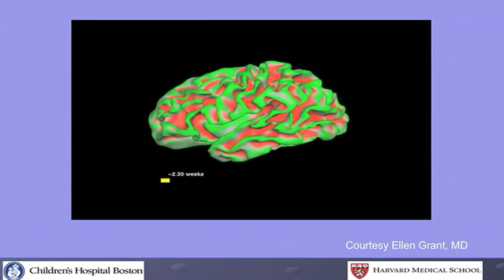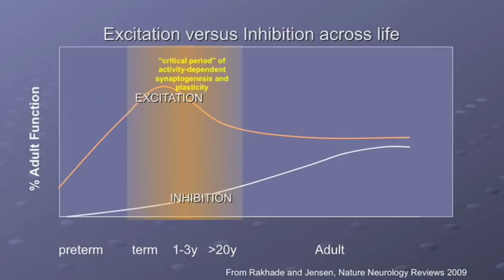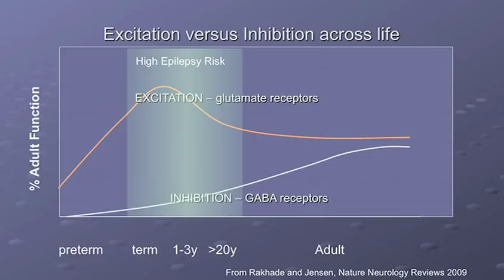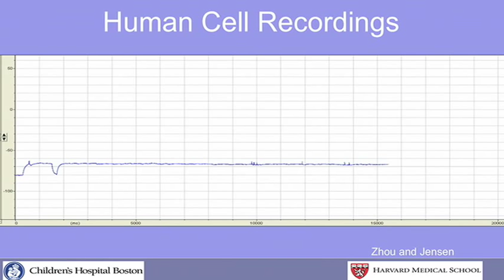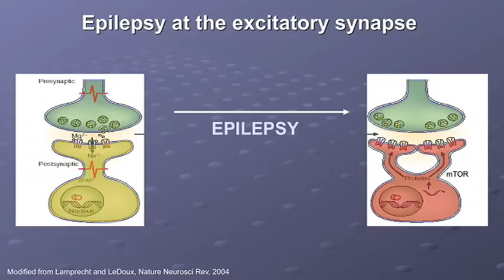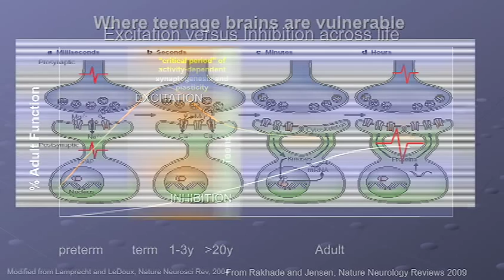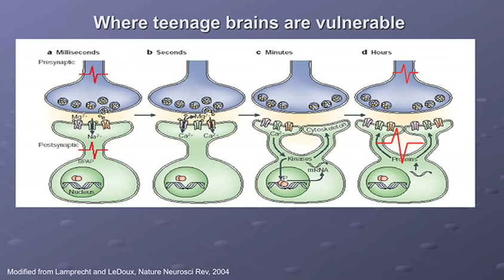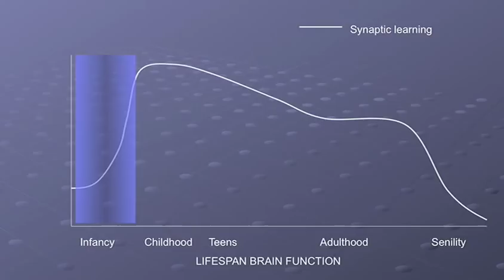Frances Jensen at TEDMED 2010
Frances Jensen speaks about brain development, and the huge difference between a child's brain and an adult's.